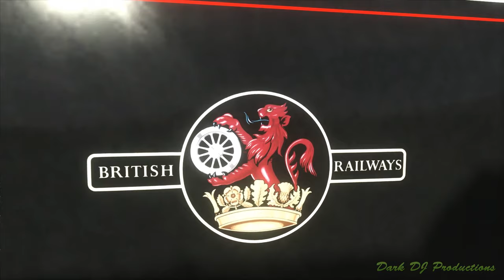Train Sim | Dark ReTries... | VW LBSCR Stroudley A1/A1X 'Terriers'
Dark heads back into the cab of one of the first DLC's he 'Tried'... The Victory Works LBSCR Stroudley 'A1/A1X' 'Terriers'. How will they hold up with a modern perspective?